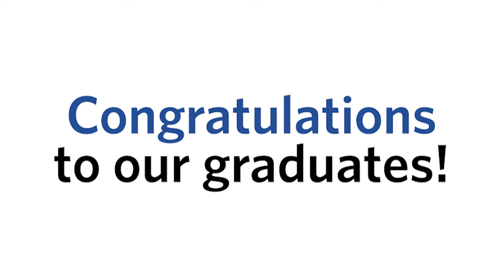The GCU London Graduation || November 2023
Please enjoy this short highlights video from our recent graduation ceremonies at out GCU London campus.